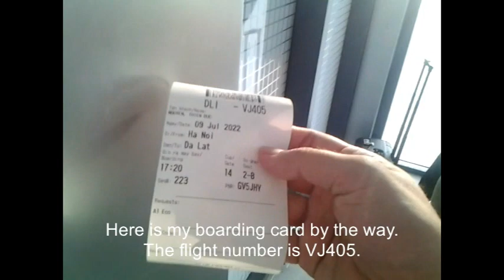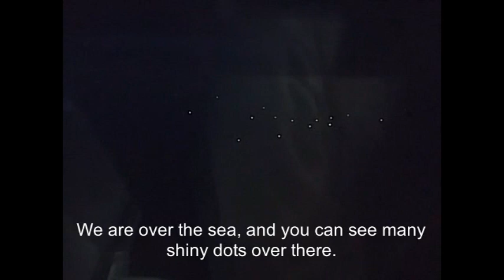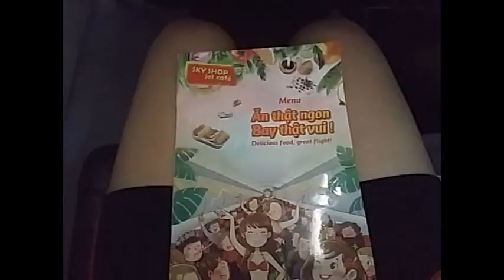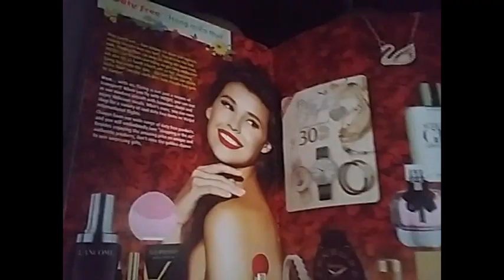TRIP REPORT (Eng) | VietJet Air (ECONOMY) | Airbus A321 | Hà Nội - Đà Lạt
Date: 09/07/2022
Hi all! Today I will experience the flight from Hà Nội City to Đà Lạt City on the VietJet Air Airbus A321ceo. Due to the lack of phone's memory, I had to record this video with only 480p. Anyway, enjoy the video!

-- Flight Information --
Airliner: VietJet Air
Flight number: VJ/VJC405
Aircraft type: Airbus A321-211 (reg. VN-A677)
Seat: 2A (Economy)
From: Hà Nội (HAN/VVNB)
To: Đà Lạt (DLI/VVDL)
Time: 1h45'